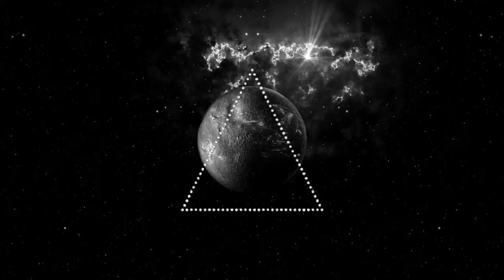Copyright free - Koven - Looking For More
Vídeo de mike lacoste de Pixabay